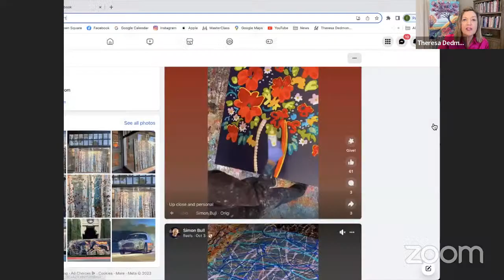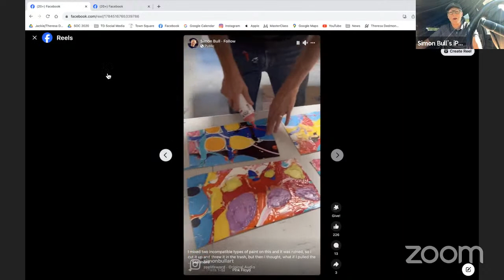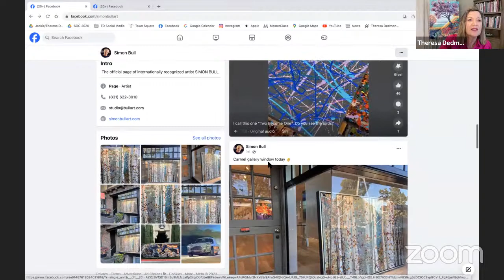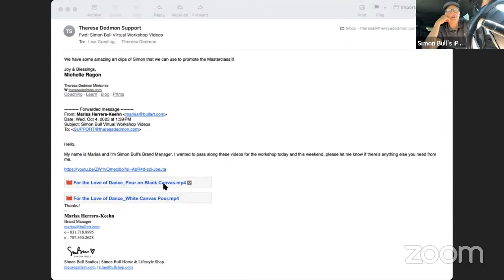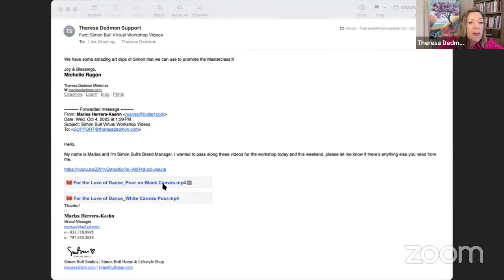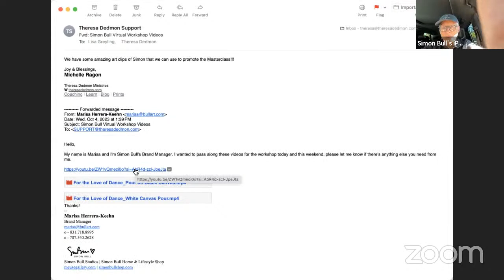Create Talks with Theresa Dedmon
Today we have Simon Bull as our guest and he will also be our guest at our Prophetic Art Online Workshop this Saturday.

God is stirring the waters of creativity through the visual arts to impact believers and culture like NEVER BEFORE.

People of all ages are learning to create with God, release their unique voices through art, and see the supernatural power of God released as they create with God.

Join us for a PROPHETIC ART mastery workshop PLUS 2 BONUS prophetic ministry sessions this SATURDAY.

In this workshop, Theresa Dedmon and these master-level artists will give away their secrets, share testimonies, and activate us like never before.

 Our guest speakers will be:
Simon Bull
Aeron Brown Art
Shane Grammer Arts
Lyn Rosenthal
Elize Retief

Are you ready to discover how to paint in God's presence and learn secrets from giants in the art world?